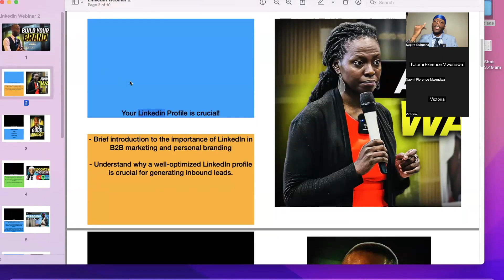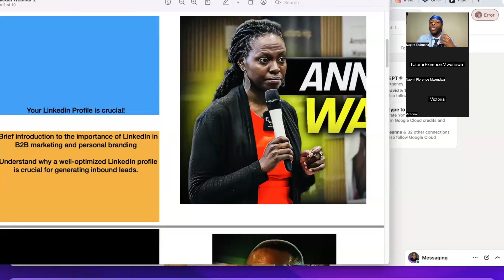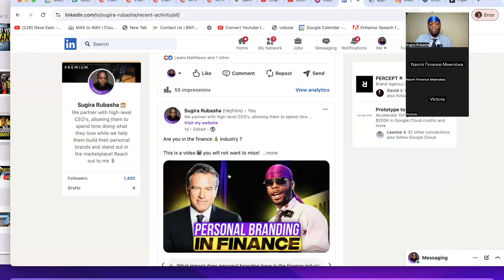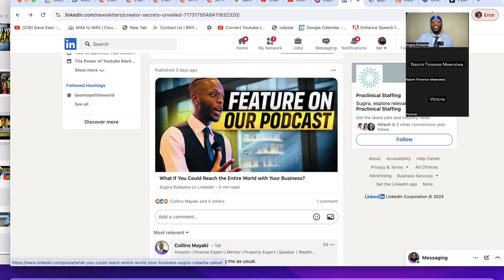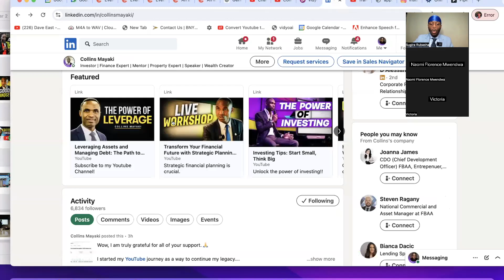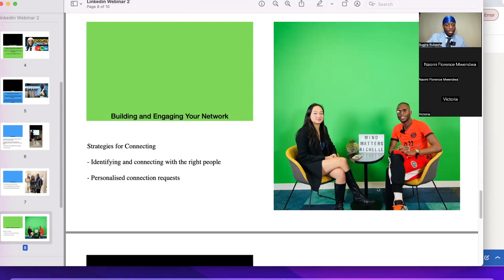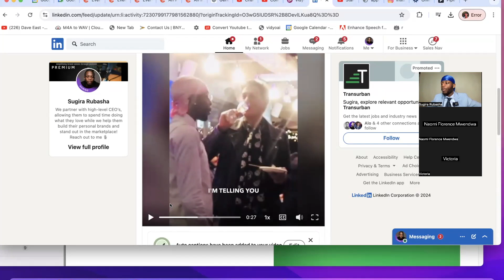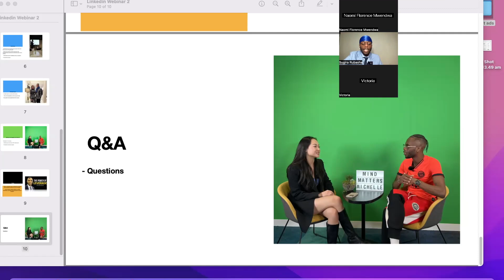How To Stand Out on LinkedIn: Personal Branding and Content Tips for CEOs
Welcome to the Rubasha Family Podcast! I’m your host, Sugira Rubasha, and today we're diving into a powerful tool that can transform the way you reach your audience and build your brand—LinkedIn.

We’ll discuss various LinkedIn content strategies like newsletters, video, podcasting, and LinkedIn Live that can help you stand out.

You’ll learn how consistent and personalized content helps build trust, credibility, and visibility. We’ll also touch on how documenting events and workshops can be leveraged for social media marketing and create deeper audience connections.

Whether you’re a high-level entrepreneur or a CEO, this episode is packed with insights on using LinkedIn to grow your brand and generate leads.

Plus, we have some exclusive tools and a community waiting for you to help you make the most out of your LinkedIn presence.

Tune in to learn how to harness the potential of LinkedIn and elevate your business to new heights!

00:00 Consistent LinkedIn posting attracts the right audience.
03:08 Recording presentations creates valuable marketing content for LinkedIn.
08:15 LinkedIn crucial for business owners seeking visibility.
12:08 CEO should showcase strategy to attract tribe.
13:58 Virtual assistant attracts clients using online algorithms.
16:50 LinkedIn newsletter builds community of interested subscribers.
21:46 Creating and posting diverse, engaging video content.
22:51 Video builds brand, trust, credibility, and growth.
26:33 Record yourself, explain, share on social media.
31:56 Connect personally, establish credibility, and reach out.
35:18 Maximize presence at events for business success.
35:49 Leverage documentation for business growth and networking.
41:19 Consistency is key for YouTube and LinkedIn.
44:57 Leverage LinkedIn to manifest business growth.
46:16 Stay focused, grow your brand on LinkedIn.

Sugira Rubasha is a dynamic professional who specializes in partnering with high-level CEOs to enhance their personal brands, freeing them to focus on their passions.

As a business owner, Sugira's expertise is clearly showcased on his LinkedIn profile, making it a powerful tool for those seeking trustworthy and impactful business relationships. Through his strategic approach, Sugira ensures that his clients can maximize their potential while he takes care of building their personal brand presence.